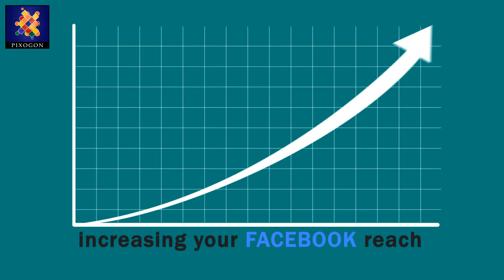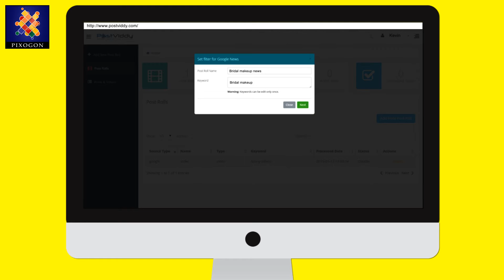Automated Social Media Post Generator Tool | PostViddy | Explainer Video | Pixogon Solutions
PostViddy a software tool that finds relevant content, creates videos, and automatically posts for you, taking all the work out of creating the content that captures attention.
Using keywords that you provide, PostViddy scours the published news to find relevant topics and articles that your audience is interested in. Using automated video creation techniques (the settings of which you select) PostViddy creates a video using that recent and relevant content and automatically posts the video to Facbeook.